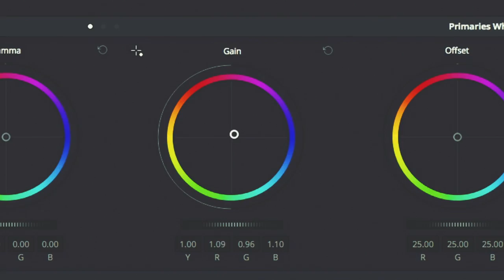Unboxing ... il ritorno Canon M50 e tanto altro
Pannello LED Neewer
Set Filtri Gel
Valigia porta HDD
DJI Mavic Air
Canon M50